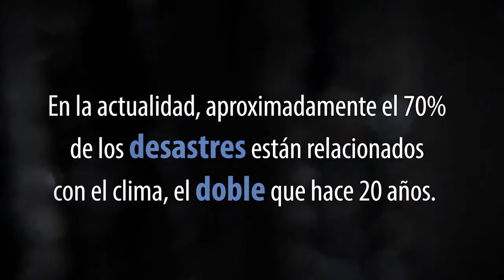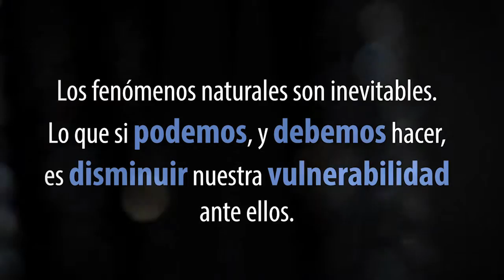Video Institucional CADENA